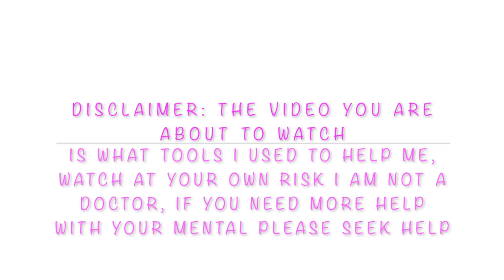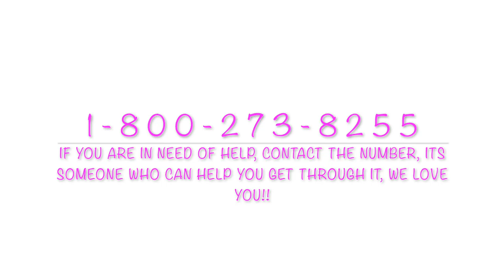7 things that Helped Me, when I Felt Stress & Suffered From Anxiety( After Speaking With a DR) 1st)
National Suicide Prevention Line